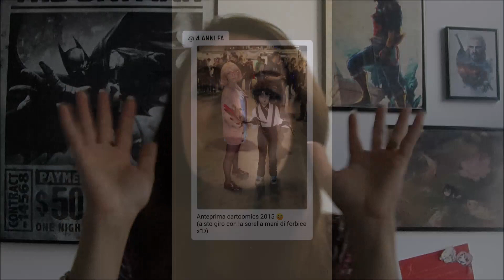STORYTIME: come i miei genitori vivono la mia passione | Ran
Buongiorno! Oggi video chiacchierino!
Vi lascio qui di seguito i famosi link al mio nuovo blog, La Traduttrice Errante, seguitemi!

Ran-